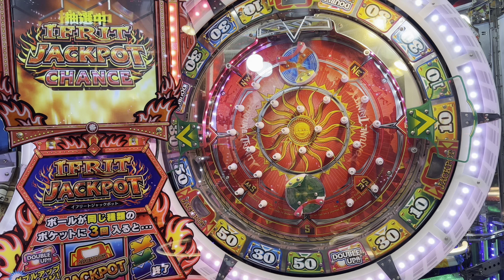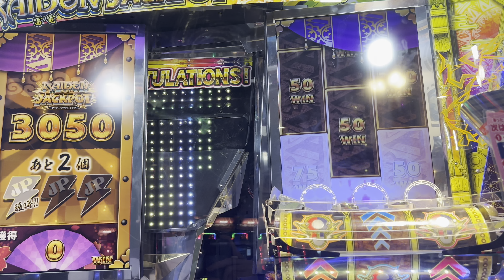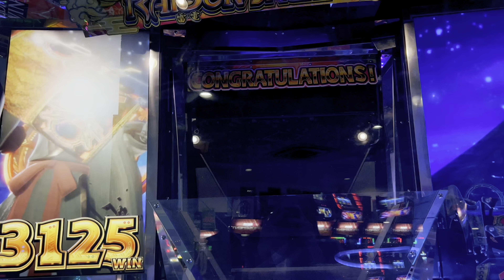FT4 抽選集【21】【メダルゲーム/フォーチュントリニティ精霊の至宝祭/FORTUNE TRINITY Celebration of Miracle Treasure/4K60FPS高音質】